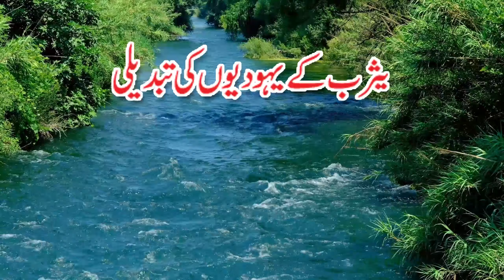Yasreb Ke Yahoodun Ki Tabdeeli Yahoodi // TABDEELI Kaise Aayegi ?